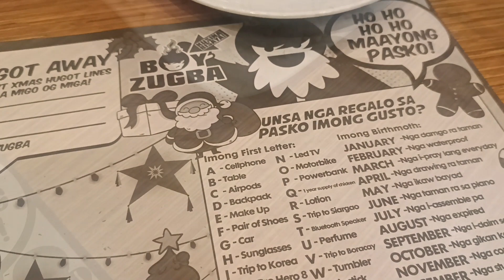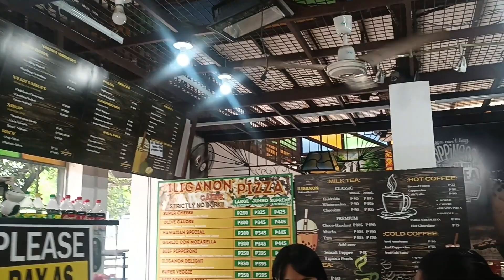Beauty of Mindanao Iligan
Boy Zugba, Workbar Cafe, Go hotels iligan,